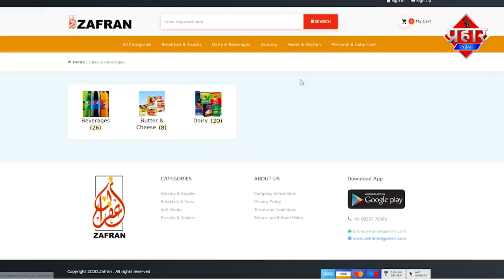Mumbra के ब्यापारियों ने रास्ता रोका लॉकडाऊन वापस लेने की मांग की||Islamuddin Khan|| Prahar Times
Mumbra के ब्यापारियों ने रास्ता रोका लॉकडाऊन वापस लेने की मांग की||Islamuddin Khan

Mumbra के ब्यापारी आज रोड पर उतर गए और सकड़ जाम कर दिया इस दौरान ट्राफ़िक जाम रही ब्यापारीयो की मांग है उनकी दुकाने खोलने की अनुमति दी जाए